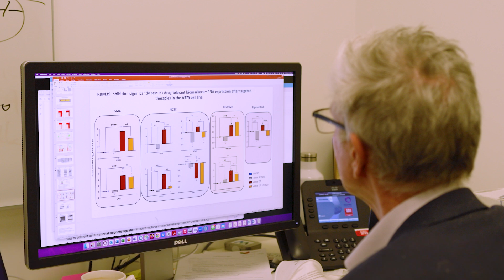Georgina Long & Richard Scolyer explain how immunotherapy can cure cancer⎜Conquering Skin Cancer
Imagine harnessing the immune system to cure cancer. Sounds pretty good, right? Well, stop imagining- immunotherapy is making this dream a reality!

These breakthroughs took some serious detective work, after research teams were baffled by melanoma cases spontaneously disappearing.

But a “penicillin moment in cancer history” has seen drugs developed that cure what was thought to be incurable as recently as 10 years ago. And so far, we’ve seen it work in 50% of patients.

See more from Professors Richard Scolyer and Georgina Long, Professor Grant McArthur, and Professor Joe Trapani in Conquering Skin Cancer- in cinemas from 20th November 2024.

 💛 Book your tickets now- you might save a life this summer!

Avène Eau Thermale Laboratoire Dermatologique

Cancer Council
Bristol Myers Squibb
MSD
Canfield Scientific

The Australasian College of Dermatologists
The Alfred Foundation
CoolCabanas
MoleMap
ARPANSA